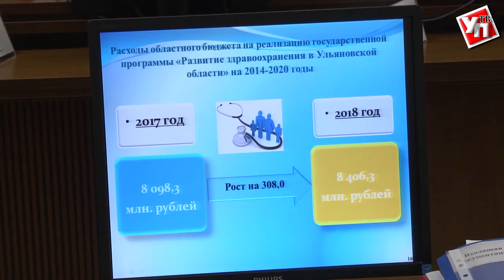Доходы Ульяновской области выросли на 9 млрд рублей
Сергей Морозов подписал проект бюджета на следующий год и плановый период. Документ передан в Законодательное Собрание Ульяновской области.